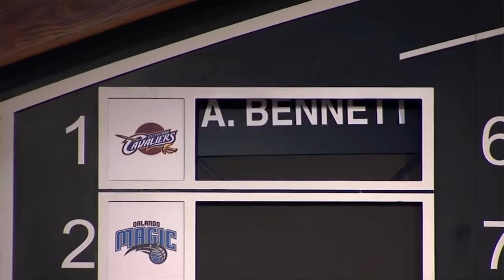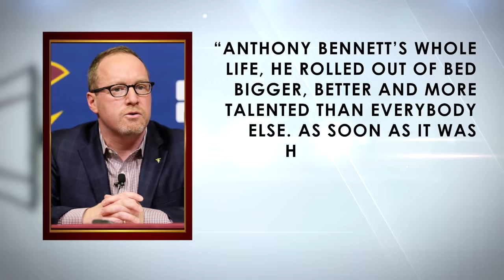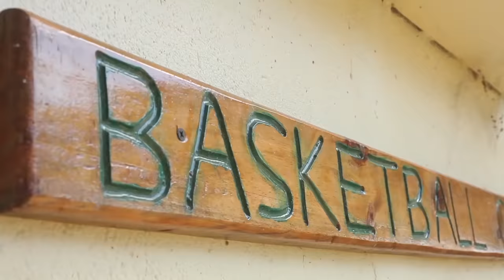Is He The Biggest Bust In NBA History?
A look at how bad Grizzlies number 2 pick Hasheem Thabeet actually was. Will he go down as the biggest bust of all time?